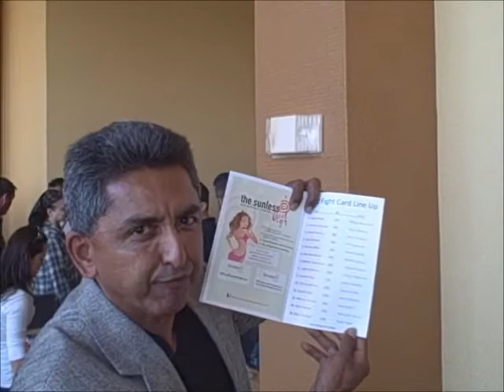CXC Mayhem in Mesquite Post-Fight Interviews Pt. 1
Post fight interviews from the CXC Mayhem in Mesquite Undercard